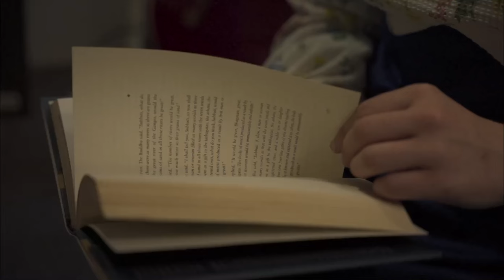Tomato Flower - Saint (Official Music Video)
"Saint" from Tomato Flower's debut full-length No out on Ramp Local March 8 2024. Video by Patrick David. Title font by Gavin Perez-Canto.

Something happened on No. The early EPs from Baltimore’s Tomato Flower were a pretty, dreamy psychedelia. Warm to the touch, like looking up at the trees on a cloudless day. On No, the four-piece's (Mike Alfieri, Ruby Mars, Jamison Murphy, Austyn Wohlers) debut album, those trees, that cloudless sky, have become haunted, thorny, stormy. It takes Tomato Flower from buttoned-up, almost technically formalist psych pop to something more urgent, raw, emotionally immediate. No is messier, more expansive, and through all of its chaos, the band’s most rigorous artistic statement to date.

No is the band’s first effort made entirely in person, the first thing tracked in a studio instead of in a bedroom. It is a highly collaborative record written and recorded by everyone, partially made live. It is very much the byproduct of a band that has done some serious touring, following a coast-to-coast tour with Animal Collective in the summer of 2022. On No, the drums are aggressive, the bass is fuller and more direct. The guitars are distorted and disorientingly complex. Wohlers’ and Murphy’s vocals are meaty, fully loaded, in your face.

Lead single “Destroyer,” has co-lead vocalist Jamison Murphy practically screaming over angular guitars, oscillating in a sonic space somewhere between the prettiness of Broadcast and the sludge of Jesus Lizard. The song feels like kicking a soccer ball through wet cement, impossible, sisyphean, but also weirdly beautiful. It also presents an early entry point to one of No’s major conceptual underpinnings: that of the breakup between Wohlers and Murphy, which occurred during the composition of the album.

It wouldn’t be fair to just call No a break up album. It’s far more complicated with that. No is a record about negation: I will not do this, you cannot tell me what to do, we are not living in a utopia, don’t be delusional. No embraces a kind of brutal realism, a confrontation of life that only happens when you wizen up a little bit. “Saint,” explores the aphasia and resentment that follows a tumultuous love affair, intense feelings on every end of every spectrum. The baseline stumbles and falls into the earth, almost unable to pick itself back up again. Wohlers’ voice sounds like it is being caught in her throat. “In time/I found that you/started it,” she sings.

No has its foot not just in realism and lucid emotional resonance, but, like in Tomato’s Flower’s past work, the fantastical, too. “Sally & Me,” reappropriates Gerard de Nerval images, with its stonelight and metal, its angel wings and its softness. “Harlequin,” treats a bumbling friend like a pierrot, a titular harlequin where their fuck ups get weirder and weirder in each passing second. All of it is a brutal delight, a departure from the past, a nod to a startling present. Tomato Flower is no longer a pop band. Long live Tomato Flower.